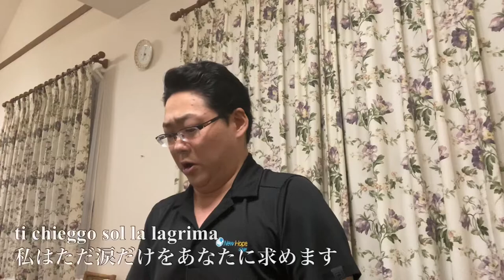Una Lacrima - 一滴の涙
Una Lacrima or Preghiera (from "Matinées musicales" dediées à S. M. la Reine Victoria d'Angleterre, 1841)
text by an unknown poet
vocal, piano, translation by Naoki KAWADA

一滴の涙もしくは祈り（1841年、イギリスのヴィクトリア女王へ献呈された歌曲集『音楽の朝』）
作詞：不詳
作曲：ガエターノ・ドニゼッティ（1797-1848）
声楽・ピアノ・訳：川田直輝